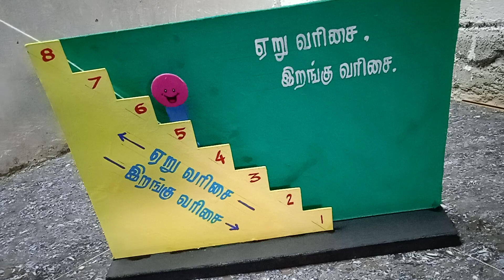ஏறு வரிசை. இறங்கு வரிசை - for sales - (Ramnad Saravanan)